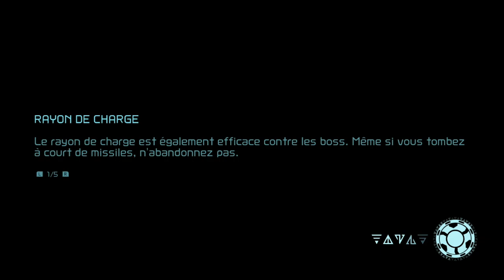NOMBREUX TRY | Metroid dread (13)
Une longue route vous attend

Pour mener à bien la mission de Samus, vous devrez explorer les profondeurs d'une planète tentaculaire pleine d'environnements uniques, de dangers mortels et de mystérieux secrets. Utilisez tout un panel de capacités, familières comme nouvelles, consultez la carte pour trouver le chemin à suivre et éliminez vos ennemis grâce à votre puissant arsenal.

N'hésite pas à me suivre sur mes réseaux pour être informer de mes lives: